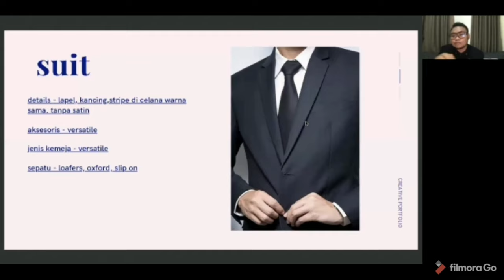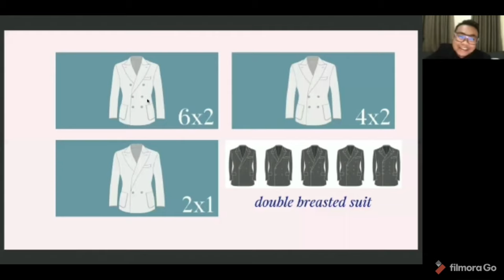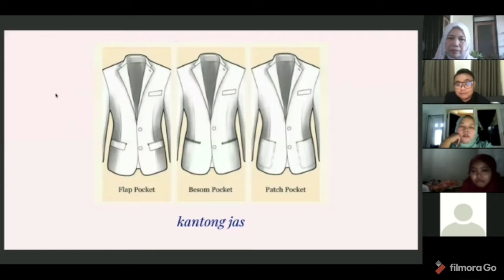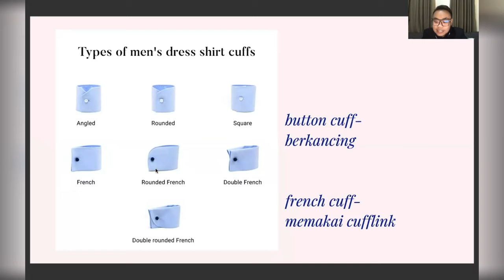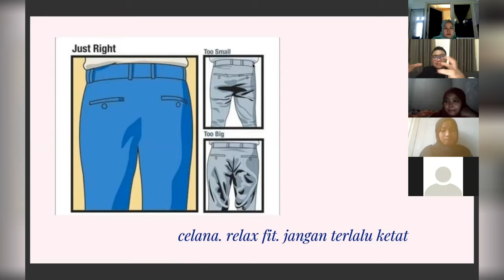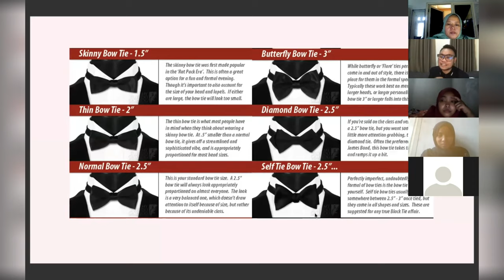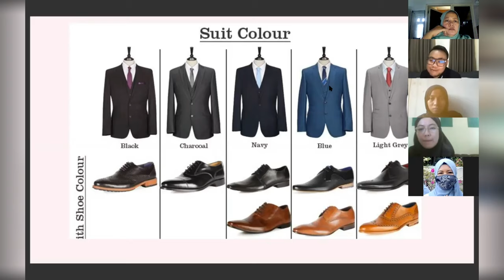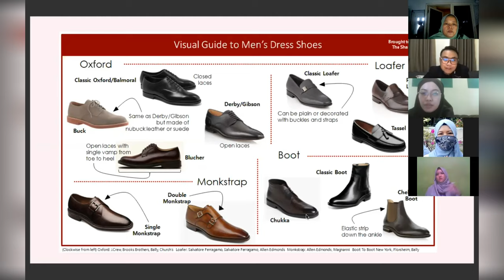Guest Lecturer: Aldri Indrayana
Unesa memiliki prodi sarjana terapan / D4 tata busana (fashion design) yang sebagian dosennya adalah dari praktisi. Kali ini Aldri Indrayana, seorang fashion desainer Surabaya dan member IFC, memberi kuliah tentang formal mens wear di MK Desmod 4.